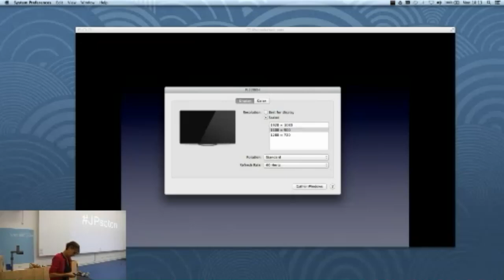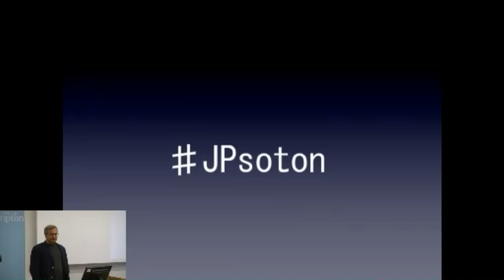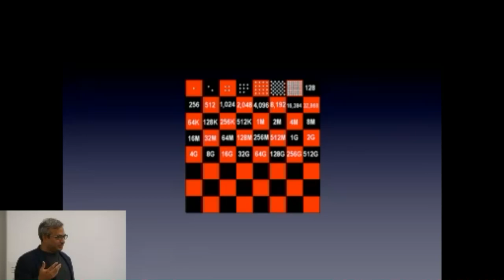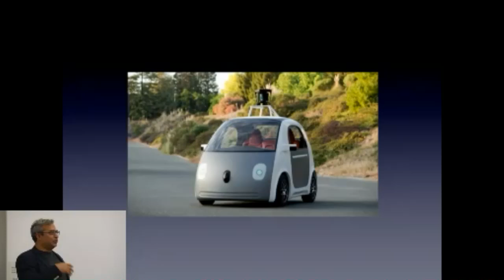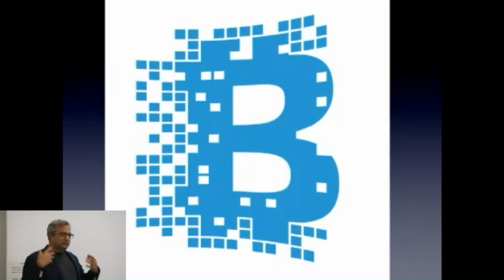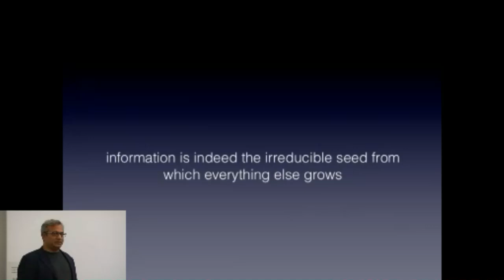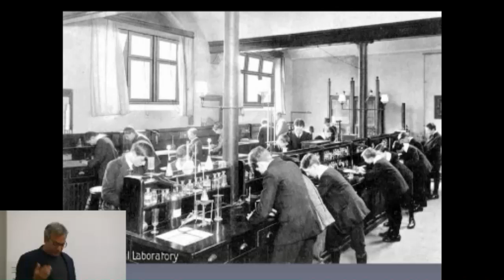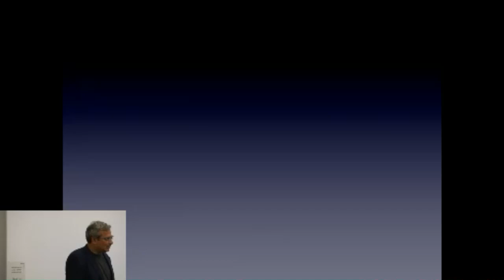WSI Distinguished Lecture with JP Rangaswami, Deutsche Bank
JP Rangaswami gave a lecture entitled "Mother's Home Cooking" on Monday 12 October 2015 at the University of Southampton.